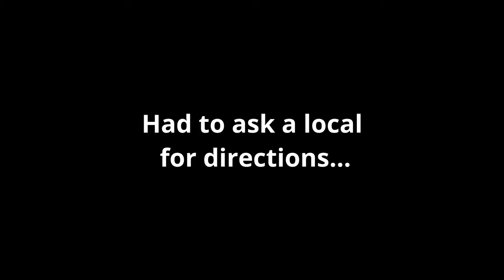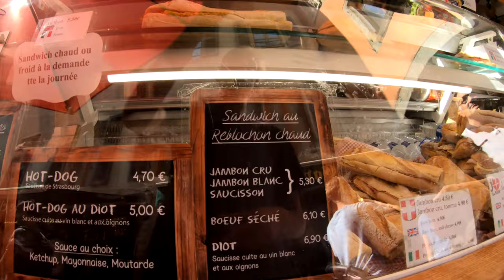MTB in ANNECY, France - Semnoz Enduro Trails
I have taken the decision to take a gap year having just finished school. I decided to kick it off with 6 weeks in Annecy France to learn French and also explore the incredible scenery of the region by bike and on foot. This video shows me going down the Semnoz mountain which is accessible by a free bus from the city centre.